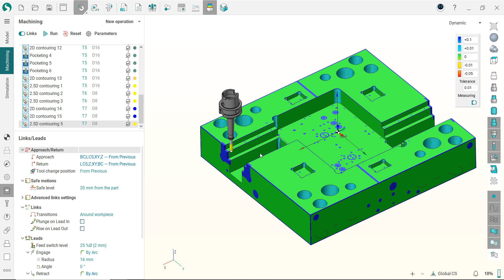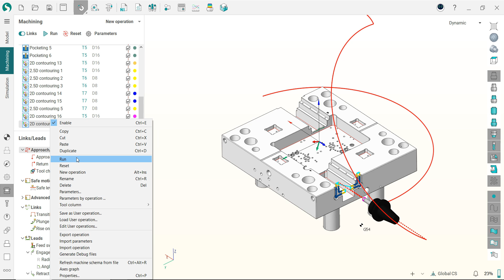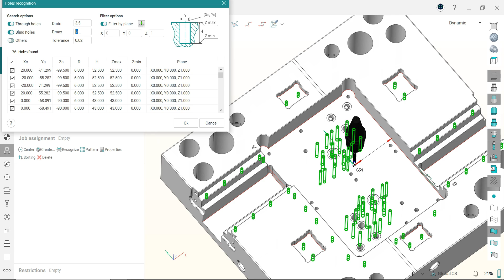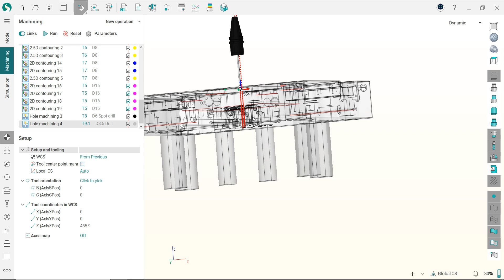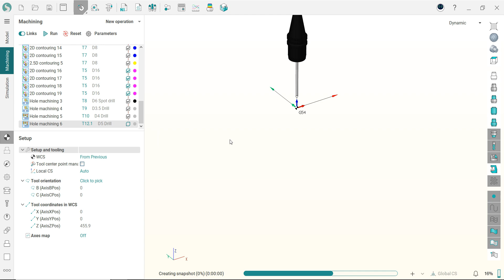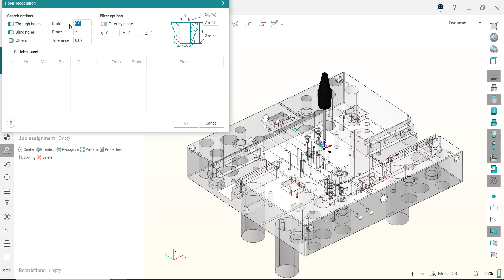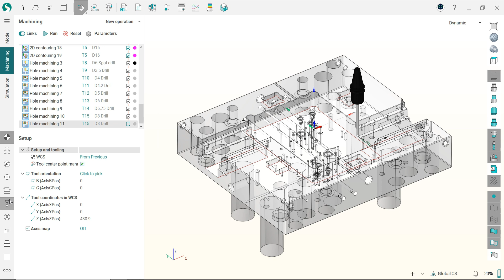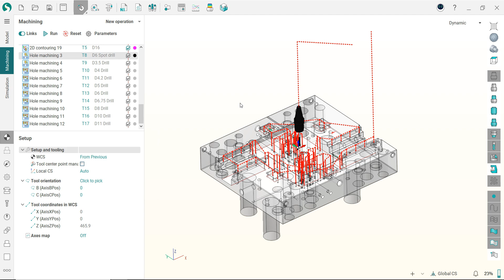SprutCAM Tutorial #258 | Hole Making Toolpath Mold Plate - Part 3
SprutCAM Tutorial
Skype: henrynguyen866
Thanks !